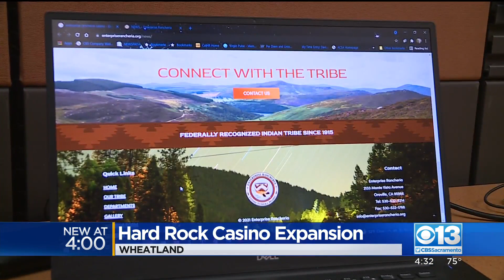Hard Rock Hotel & Casino Sacramento Expansion Progressing Ahead Of Schedule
Hard Rock Hotel & Casino Sacramento at Fire Mountain is expanding with a new gas station and an event venue.